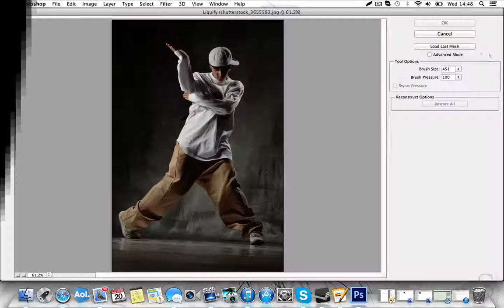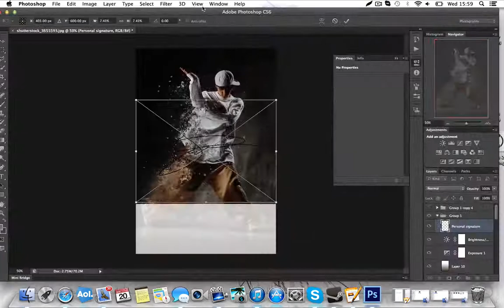Jack Syms Creations - Dispersal Speed Art (Impulse -1st place)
Jack Syms Creations projects

Project: Dispersal
Time: 20 Minutes

Message: Hello everyone, I told you that I would make an upload for today and here it is. I started learning this kind of style yesterday and this is my second attempt at the splattered paint dispersion effect, this was also a little entry for impulse graphics team.